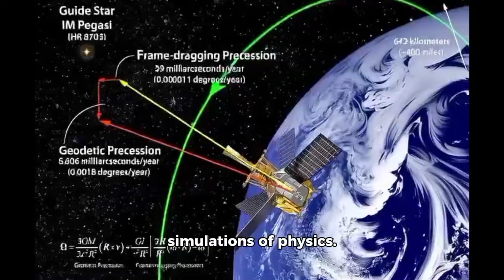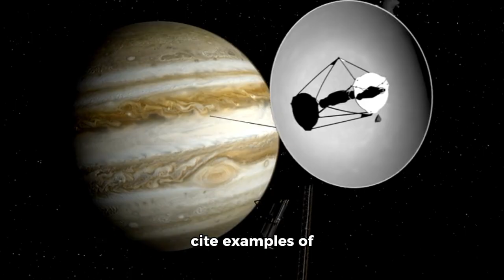Michio Kaku “Voyager 1 just made an IMPOSSIBLE Discovery after 45 years”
🚀 Voyager 1 just changed EVERYTHING... again!
🌌 After 45 years in space, Voyager 1 has made a discovery that scientists—including Dr. Michio Kaku—are calling impossible. What exactly did it find out there in the interstellar void? Is this the beginning of a new era in physics, or something even more mysterious?

In this video, we break down:
🔭 What Voyager 1 has discovered in deep space
🧠 Dr. Michio Kaku's surprising reaction
🌠 The strange signals coming from beyond the heliopause
🛸 Theories about extraterrestrial structures or unknown physics
📡 How this discovery could challenge our current understanding of the universe
🔥 Why this moment matters more than ever in human exploration

💬 “We are standing at the edge of the known universe—and it’s talking back.” – Michio Kaku